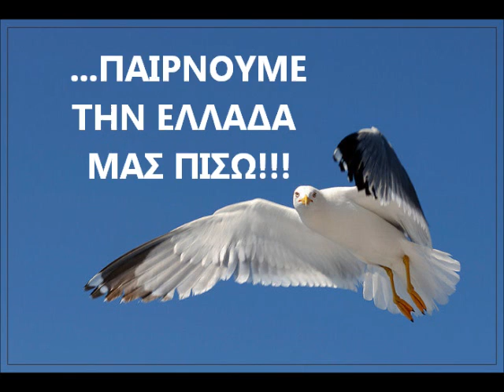ΑΝΕΞΑΡΤΗΤΟΙ ΕΛΛΗΝΕΣ - Η ΕΠΟΧΗ ΤΩΝ ΤΕΡΑΤΩΝ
ΠΑΙΡΝΟΥΜΕ ΤΗΝ ΕΛΛΑΔΑ ΜΑΣ ΠΙΣΩ!!!